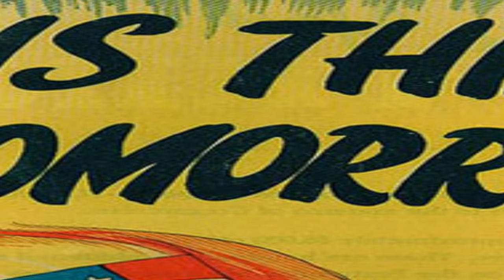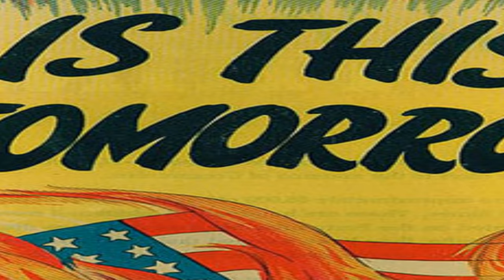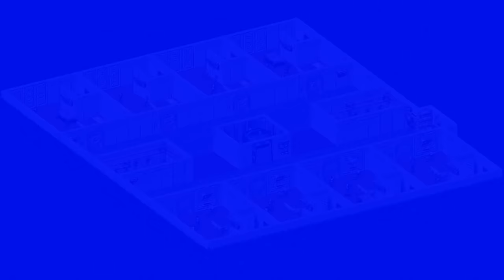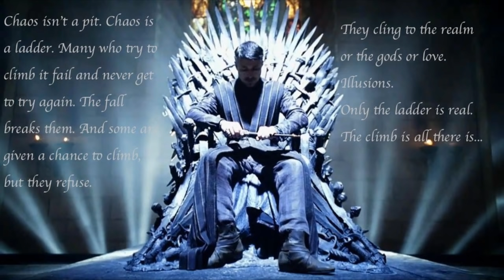Fallout 1 - l'Eroe del Vault 13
Il primo capitolo della saga leggendaria, le avventure dell'Abitante del Vault 13, la sconfitta del Master.
CANTICO PER LEIBOWITZ SU AMAZON